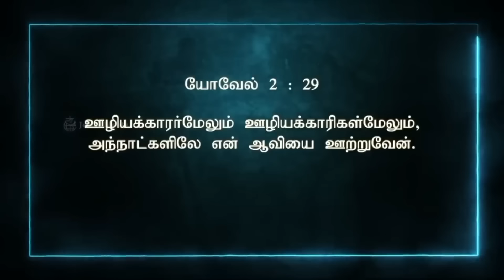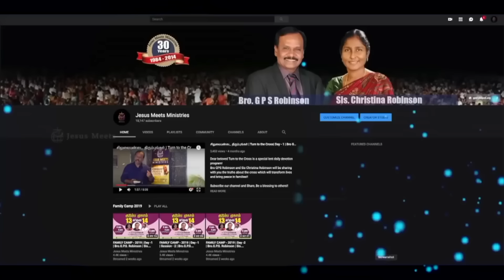அனுதினமும் ஆவியானவரோடு | EVERYDAY WITH THE HOLY SPIRIT | May 23 | Bro.G.P.S. Robinson